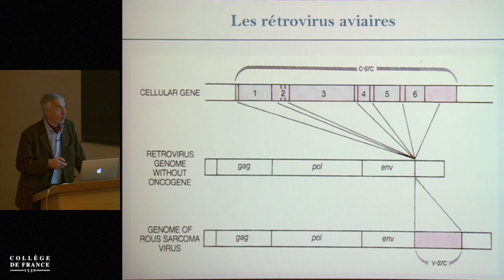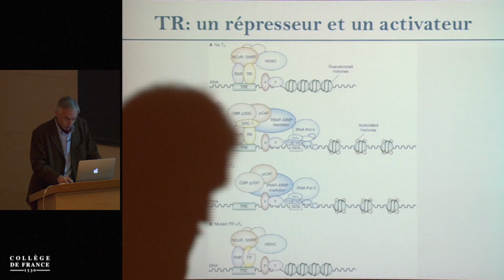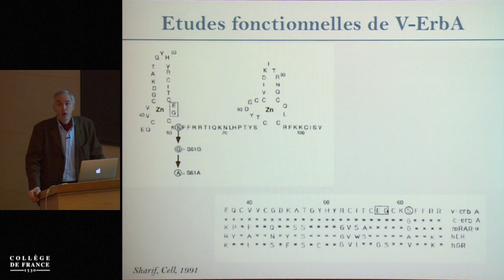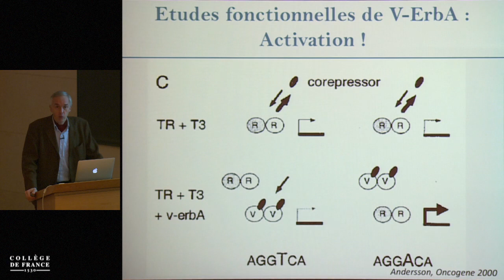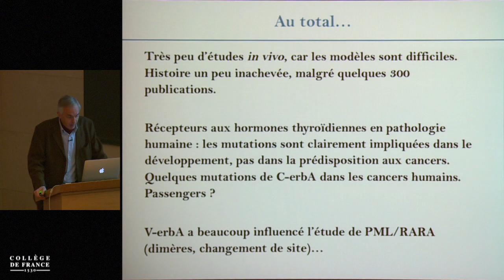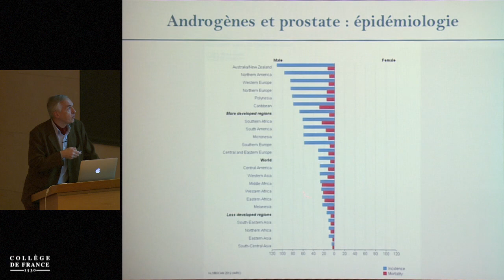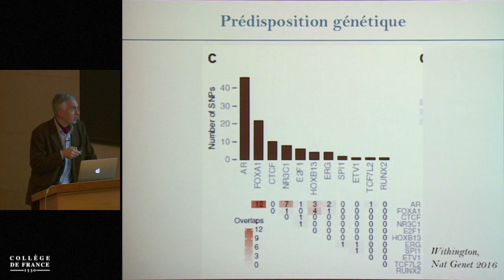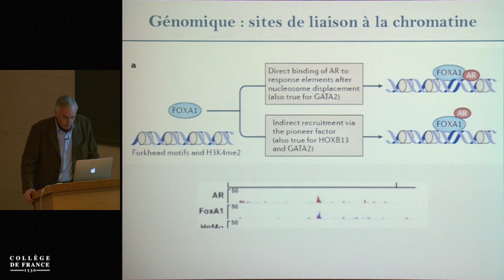Récepteurs nucléaires et oncogenèse (2) - Hugues de Thé (2016-2017)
Enseignement 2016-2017 : Récepteurs nucléaires et oncogenèse
Cours du lundi 16 janvier 2017 : Récepteurs nucléaires et oncogenèse

Intervenant(s) : Hugues de Thé, Collège de France

Chaire Oncologie cellulaire et moléculaire
Professeur : Hugues de Thé